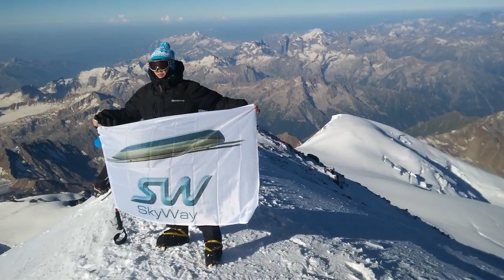Флаг SkyWay – на вершине Эльбруса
Сотрудники Sky Way покоряют вершины мира.
Кто с нами? Добро пожаловать